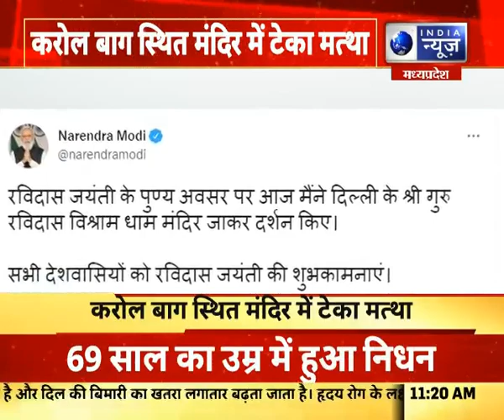दिल्ली में रविदास मंदिर पहुंचे पीएम मोदी | India News MPCG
दिल्ली में रविदास मंदिर पहुंचे पीएम मोदी, रविदास जयंती पर देशवासियों को दी शुभकामनाएं | India News MPCG